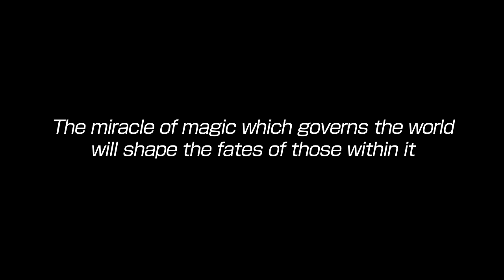Sorcery Jokers Promotional Video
The promotional movie for Sorcery Jokers, available now on MangaGamer and Steam!